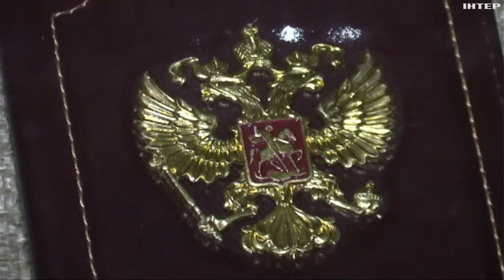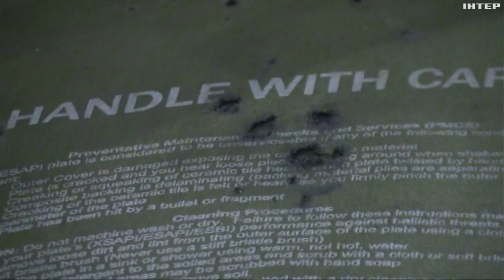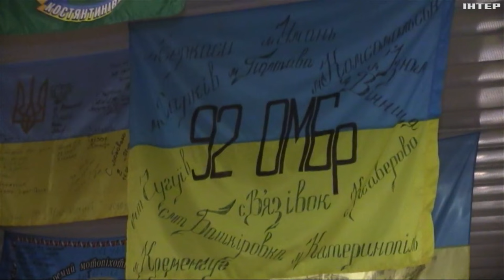В Черкасах формують музейну виставкову залу з артефактами російсько-української війни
Тут і залишки ворожої зброї, і речі наших героїв. Передають експонати і військові, і рідні, і волонтери. Репортаж із Черкас.